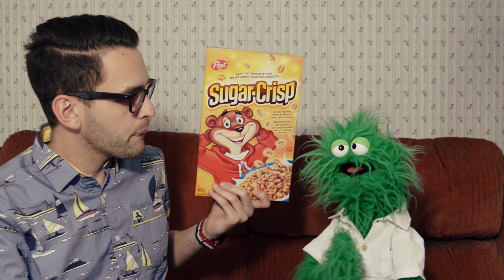Review: Sugar-Crisp | NEthing Reviews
In which we sample a breakfast classic — Sugar-Crisp!

Try out the American version (Golden Crisp!)

We're Nick and Elliott Thing, a couple of brothers that love to review stuff!

From refreshing non-alcoholic beer, to crunchy Monster Munch, to the obsolete Microsoft Encarta CD-ROM encyclopedia, to tasty Green Tea Kit Kats, to Breathe Right Nasal Strips, to badass tongue tattoos, to sugary Fruit Gushers, to even more sugary Fun Dip, to a 1997 Honda Civic with a tape deck, to... well you get the idea. We review things!